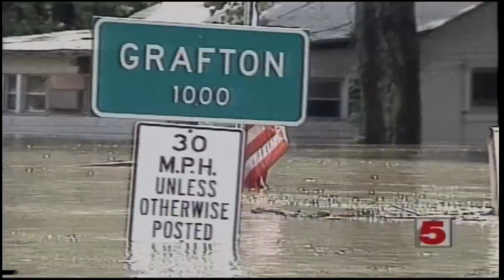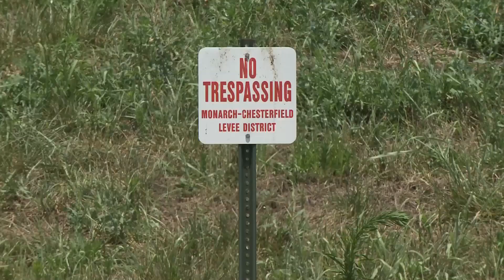River flooding versus flash flooding in St. Louis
Heavy rain and snow melt can nourish nature. It can also cause devastating floods of different kinds. Learn about the floods that affect St. Louis. This is a feature program from Tracy Hinson and the 5 On Your Side Weather First Team.